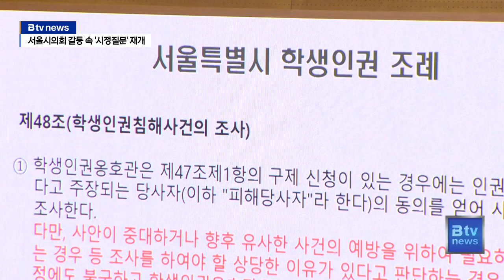또 고성·다툼…여·야 정쟁 드러낸 '시정질문'_SK broadband 서울뉴스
[기사내용]

박종화 앵커)
서울시의회에서는
지난 12일부터 24일 간의 일정으로
정례회기가 진행중입니다.

시장과 시교육감의 시정연설이 이뤄진
첫날부터 파행을 빚었습니다.
시정질의 첫 날 역시 여·야 정쟁 속
의원간 고성이 오갔습니다.

리포트)
오전 10시 개의된 서울시의회 정례회.

더불어민주당 의원들이
의사진행 발언을 요구하자 장내 언쟁이 벌어집니다.

[서울시의회 제319회 정례회]
"(안 받아들인다는 게 아닙니다.) 의사진행 발언입니다. 받아주십시오. (뭐 하는 거야 지금.) 지금 발언을 하겠다고요."

[남창진ㅣ서울시의회 부의장]
"그러니까 제가 오늘 무조건 못하게 하는 것이 아니고,
할 수 있는 시간에 하겠다고요.!!!"

"(조용히 하세요.) 의사진행 발언을 받아주십시오.
(6월 15일 목요일까지 시정질문 진행하겠습니다.)
(조용히 하세요.)
의사진행 발언하게 해주세요."

서울시의회는 정례회 첫날
조희연 교육감의 시정연설 내용을 두고
여·야가 마찰을 빚다

10시간 넘는 정회 끝에 자동 산회하며
파행된 바 있습니다.

의사진행 발언을 요구하는 더불어민주당 의원과
시정질문 진행을 하자는 국민의힘 의원 간 기싸움 속

고성이 오가는
볼썽사나운 모습은 10여 분 간 계속됐습니다.

이후 가까스로 시정질문은 시작됐지만,
더불어민주당 의원들은 자리를 비웠습니다.

야당 의원의 보이콧 속 이어진 시정질문에선
개고기 식용 금지와 단속의 필요성이 제기됐고,

오세훈 시장은
사회적 합의 속 법적 근거가 마련되길 바란다며,
서울시도 지속적 단속과 관리에 나서겠다고 답변했습니다.

[오세훈ㅣ서울시장]
"국민적 합의가 되어서 법적 근거가 마련될 때까지
서울시에서는 음식점 위생관리 차원에서 지속적 관심을 갖고,
단속하는 등의 조치를 취해서 더욱 철저하게
관리해 나갈 생각입니다."

교권 침해와 사회적 혼란 야기 등의
이유로 축소, 폐지 의견이 제기되고 있는
학생인권조례에 대한 질의도 더해졌습니다.

조희연 교육감은 학생인권조례 유지라는
기본 입장을 강조했습니다.

[조희연ㅣ서울시교육감]
"저는 학생인권조례가 유지되어야 한다는
입장을 갖고 있습니다. 인권은 훨씬 더
세계적 보편성을 저는 따라야 한다고 보고요.
인권의 내용이나 의미는 계속 확장되어 가는 거죠."

오후 속개된 시정질문에선
여야 의원 대표에게 각각 10분의
의사진행 발언 시간이 주어졌고,

김현기 의장이
앞으로 회의진행에 신경쓰겠다는 말로
사과하며 혼란을 잠재웠습니다.

"정례회 첫 날에 이어
시정질문 첫 날도 고성과 다툼 속
정쟁의 모습만 드러낸 서울시의회.

같은 배를 타고 함께 물을 건넌다는 의미로
서울시의회 외벽에 내건
사자성어의 의미부터 되새겨 봐야 할 것 같습니다.

(촬영편집ㅣ이기태 기자)

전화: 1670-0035